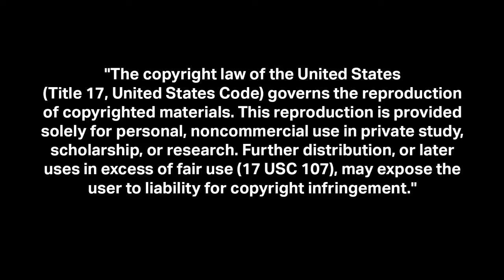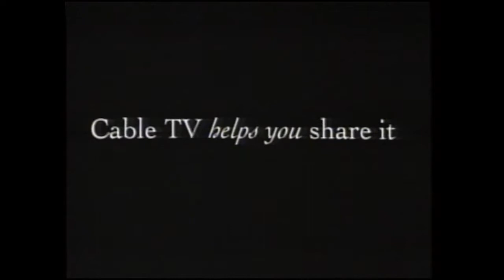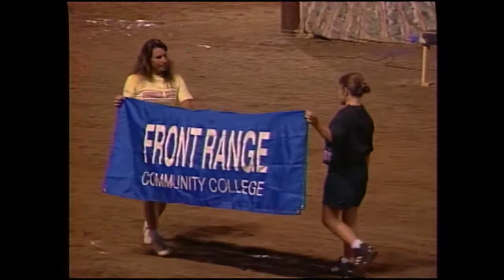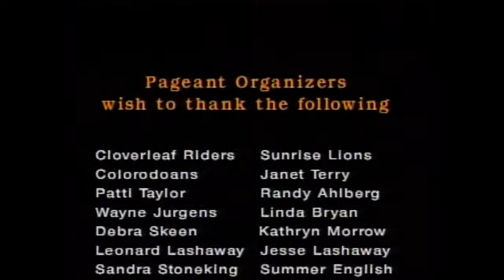The Spirit of the St. Vrain Pageant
Linda Lea of Channel 3 introduces the tape of the pageant which is part of Longmont’s 125th Anniversary Celebration in June 1996.  An unknown narrator known as the “Spirit of the St. Vrain Valley” narrates the pageant which recreates scenes from Longmont’s 125 year history.  Highlights follow and include scenes from the early pioneer days. Stephen H. Long passed through the valley around 1820.  Longs Peak was named after him.  Ceran St. Vrain came to the valley from St. Louis in 1838 and built Fort St. Vrain next to where a river flowed into the Platte.  This river was later named the St. Vrain.  Gold seekers followed.  John Ramsey Rothrock and Captain Thomas Aiken made peace during this time with Chief (Left Hand) Niwot.  The narrator talks about Alonzo Allen and William Dickens, who built a cabin that was the beginning of the settlement of Burlington.  Alonzo and his wife owned the first eating place north of Denver called the Allen House which became a local meeting place and held square dances Saturday evenings.  The Hix-N-Chix Square Dancers perform.  The story moves on in detail to the founders of the Chicago Colony who chose the area to found their city.  Seth Terry, one of these individuals, suggested the name of Longmont.  The site of 325 Pratt Street became the first public library in Colorado.  Mrs. Elizabeth Thompson funded the purchase of the books.  On September 8, 1879, a fire broke out that burned part of the eastern half of the Longmont business section.  In the 1890s, Pumpkin Pie Days were held in Thompson Park and attracted many tourists.  The sugar beet industry started around 1870 and was going strong by the 1900s.  The sugar beet factory was built in 1903.  Agriculture was key to the growth of the town.  A fiesta scene is recreated by the Ballet Mestizo Folklórico de Longmont.  Another high point is a rousing and crowd pleasing performance of the spiritual “Wade in the Water” by the Longmont Combined Church Choir.  The painting of the shed owned by Cheaper Charlie Harris that was located at 9th and Hover is recreated.  It became a community bulletin board but was later torn down with pieces of the shed sold for charity.  The narrator touches on the many recreational activities in Longmont and the coming of the Front Range Community College.  Near the end of the tape he recaps and talks about how the streets were named after the Chicago Colony founders although some of them never lived here.

The City and the Longmont Museum are providing these videos through a grant from the Colorado Historical Records Advisory Board. Due to copyright on the background music, some sections of video may be muted. Full un-muted videos are available at the Longmont Museum. to find out how to access the full videos.